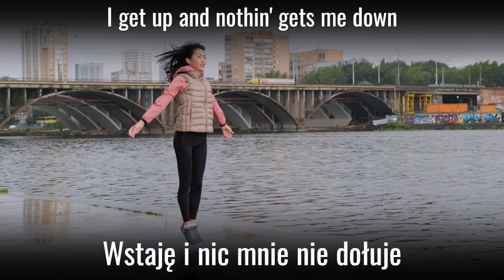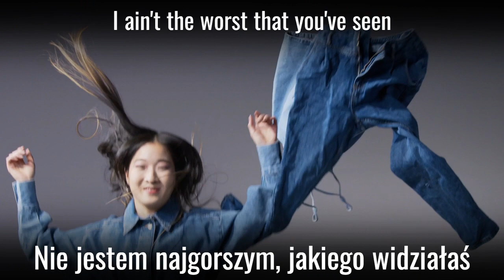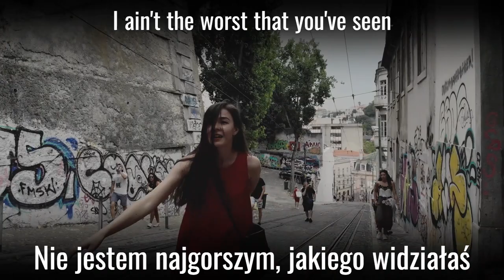Piosenki z tłumaczeniem - Van Halen - Jump!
Piosenki z tłumaczeniem - Van Halen - Jump! to utwór z płyty 1984.
Seria "Piosenki z tłumaczeniem" to cykl utworów znanych wykonawców z oryginalnym tekstem oraz polskim tłumaczeniem opracowanym przez szkołę językową "Helmi lingua".
Piosenki z tłumaczeniem to przyjemna nauka angielskiego. Dzięki cyklowi "Piosenki z tłumaczeniem", można opanować angielski łatwo i szybko, gdyż słuchanie to jeden z elementów składających się na otoczenie językiem. Angielski za darmo? Dlaczego nie? Szybka nauka angielskiego? Polecamy nasz cykl "Piosenki z tłumaczeniem". Czy nasz program jest skuteczny? Oczywiście! Pozwala opanować język angielski szybko, pomaga opanować angielski skutecznie, gwarantuje sukces w nauce angielskiego. Piosenki z oryginalnym tekstem pomagają osłuchać się z językiem. Tłumaczenie piosenek natomiast pozwala opanować angielskie zwroty. Dlaczego warto słuchać cyklu Piosenki z tłumaczeniem?
- angielski za darmo,
- otoczenie językiem
- oryginalne teksty
- tłumaczenie
- nasz repertuar to Best of the best!
Czy można zapisać się na darmowy kurs angielskiego? Sam sobie odpowiedz... to raczej niemożliwe, prawda? A jednak, Piosenki z tłumaczeniem to właśnie bezpłatny kurs angielskiego, czyli English for free.
Z pewnością widziałeś już materiały typu "songs with lyrics", albo "tłumaczenie piosenek". Nasz program Piosenki z tłumaczeniem łączy obie formy w jedną. Zatem to, co oferujemy to unikalna metoda nauki angielskiego. To skuteczna metoda nauki angielskiego. Chyba nikt inny nie proponuje kursu "angielski za darmo". A jeśli nawet, nie jest to skuteczna metoda nauki angielskiego. Angielski szybko? Angielski skutecznie? Angielski za darmo - English for free? Zachęcamy do skorzystania z cyklu Piosenki z tłumaczeniem. Darmowy kurs angielskiego oferowany w cyklu Piosenki z tłumaczeniem to sprawdzona metoda nauki angielskiego. Odpowiesz sobie na pytania: "Jak opanować angielski?", "Jak szybko opanować angielski?", "Jak skutecznie nauczyć się angielskiego?". Założenia cyklu Piosenki z tłumaczeniem: angielski za darmo, angielski szybko, angielski skutecznie, otoczenie językiem, krótko - English for free! English for free! English for free! A po polsku? Angielski za darmo :)
Powiemy raz jeszcze, Piosenki z tłumaczeniem to:
- angielski za darmo (English for free)
- skuteczna nauka angielskiego
- piosenki z oryginalnym tekstem (songs with lyrics)
- piosenki z tłumaczeniem - tłumaczenie piosenek
- otoczenie językiem
a zatem, Piosenki z tłumaczeniem to naszym zdaniem najlepsza metoda nauki angielskiego!

Van Halen to amerykański zespół rockowy założony w 1972 roku w Pasadenie w Kalifornii. Zespół zyskał sławę w latach 80. dzięki swojemu energetycznemu stylowi, wyjątkowemu brzmieniu gitary i charakterystycznemu wokalowi Davida Lee Rotha.
Grupa Van Halen wydała wiele wielkich hitów rockowych, takich jak "Jump", "Panama", "Hot for Teacher" i "Why Can't This Be Love". Ich muzyka łączy wiele różnych stylów, w tym hard rock, heavy metal i pop.
Eddie Van Halen, gitarzysta zespołu, uważany jest za jednego z najlepszych gitarzystów w historii rocka. Jego innowacyjne techniki gry na gitarze i niezwykłe umiejętności wpłynęły na wielu młodszych muzyków.
Pomimo licznych zmian w składzie zespołu i odejścia Davida Lee Rotha, Van Halen kontynuował swoją karierę i wydał wiele albumów. Ich muzyka nadal cieszy się dużą popularnością wśród fanów rocka na całym świecie.

"Jump" to energetyczna i przebojowa piosenka rockowa, która wyróżnia się wirtuozerskim graniem na instrumentach klawiszowych i charakterystycznym wokalem Davida Lee Rotha. To hymn lat 80., który nadal zachwyca swoją niepowtarzalną energią.
"Jump" to rockowa piosenka z albumu "1984," która stała się jednym z największych hitów Van Halen. Charakteryzuje się pozytywną i zarazem zarówno melodyczną, jak i dynamiczną muzyką, którą trudno zapomnieć.
Ikoniczna piosenka "Jump" jest doskonałym połączeniem gitary Eddiego Van Halena i elektronicznych brzmień syntezatora, co sprawia, że brzmi świeżo i nowatorsko jak na swoje czasy.
"Jump" to piosenka, która zachęca do podskakiwania i śpiewania wraz z refrenem. Jej niezapomniana melodia i tekst sprawiają, że staje się natychmiast rozpoznawalna i uwielbiana przez fanów rocka z całego świata.